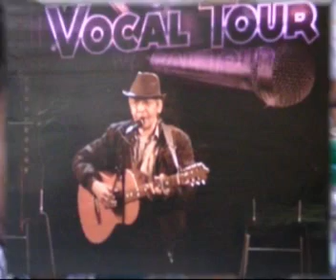ELLE MET DES COULEURS DANS SA VIE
Comme de beaux moments égarés,
Du rouge à lèvre, du bleu séparé
Sur le fronton de ses yeux, avec envie.

Avec envie.

Comme un retour sur la lumière ambiante,
Elle dessine des arabesques légères,
Pour ultime plaisir dans la rivière,
Et s’endort dans la nuit dansante.

Elle met des couleurs sur sa vie,
Avec envie.

Elle caresse l’horizon de ses mains silences,
Pour un voyage extatique dans cette barque,
Qu’est la vie, elle se fait tellement présence,
Qu’avec elle, je n’hésite pas et j’embarque !

Avec envie.

Elle écrit sur des carnets de route,
Tous ces chemins pris avec aisance,
Elle éclaire nos sentiers de déroute,
Pour nous ramener à Providence.

Elle met des couleurs avec envie,
Dans sa vie.
PATRICE MERELLE